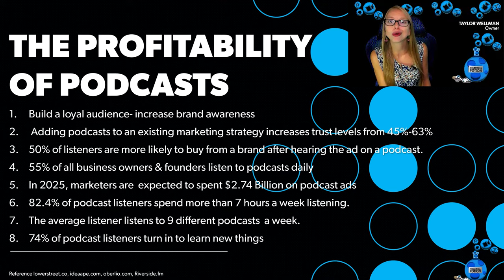Why You Should Start a Podcast: Boost Your Brand, Reach New Audiences, and Drive Growth!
Today, we're going to talk a little bit about podcasting. So, video truly is the best way to communicate and educate people and utilizing podcasts as longform content is still extremely popular, but don't just do the audio. I know I've spoke about this before.

Even Spotify has started to allow you to upload video and so if you are currently doing a podcast and not using video, it's about time. And if you're curious about if you should start a podcast or show, here are some facts that may help you make that decision. There is true profitability in podcasts. You build a more loyal audience and it increases brand awareness by adding podcasts to your existing marketing strategy.

It can increase the trust levels from 45 to 63%. Trust is so important. People only want to do business with people they know, like and trust and would possibly even hang out with. And what a better way to really show off your personality and how you are with people than through a long form podcast structure and 50% of the listeners are more likely to buy from a brand after hearing an ad on a podcast.

And so think about who may want to connect with your target audience. And those particular industries will be willing to pay to have an ad on your podcast. 55% of all business owners and founders listen to a podcast daily. I didn't finish the podcast, but I usually did listen to a bit of a podcast this morning on my way back home from dropping off kids from school.

And so how about you leave a comment? Are you someone who listens to a podcast at least once a day? And then in 2025, marketers are expected to spend 2.74 billion on podcasts ads because they know that listeners are 50% more likely to buy a product that has been mentioned in a podcast ad and so hardcore fans are definitely very much alive.

82.4% of podcast listeners will spend more than 7 hours a week listening, so that's about an hour a day. That sounds quite accurate and the average listener will listen to nine different podcasts a week. So if you're concerned that the market is already saturated, that people already have their favorite podcasts, as long as you have your own unique aspect or your own creative edge or you're just great to listen to, you have a chance.

You have a great chance to become one of the podcasts that people will want to listen to on a regular basis. And the average listener, like I said, will listen to about nine different podcasts. Why not make yours one of them? And then 74% of podcast listeners turn in to learn new things. So you are in the beginning stages of wanting to do a podcast, but not sure if it's worth it.

First of all, do you have content that's worth sharing? Do you have information that people would like to listen to then? Sounds like you should give podcasts a try. You just want to make sure that you're getting quality video as well as quality audio and that you're getting it across those correct platforms with the right descriptions, the right SEO attached, and even creating a podcast web page.

If you want help with this, we are here to help. If you're in Mesa, Arizona, you can come to our studio, we'll record for you, or if you're outside of the state, we have virtual producing opportunities to help you be successful. Let's have a deeper conversation about what would make your podcast unique

Schedule your complimentary strategy session now!

At Financial Potion we provide custom formulated video marketing solutions. Based in Arizona, we're a full service video marketing company. From thought to distribution we'll help you craft your script, film and set up your YouTube channel.